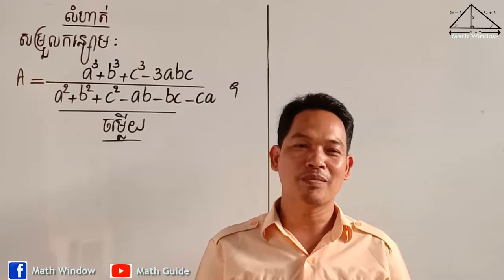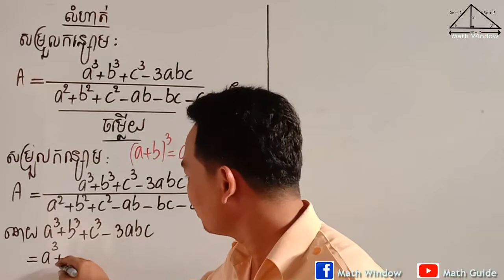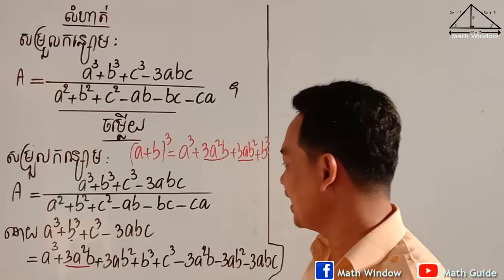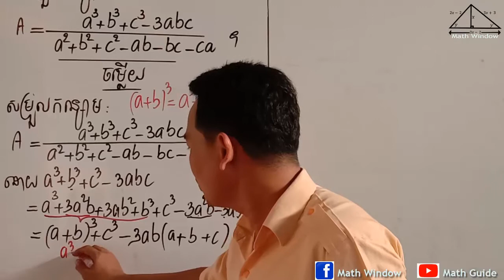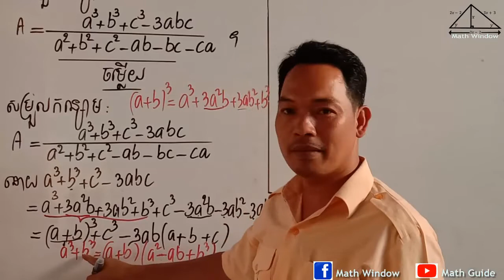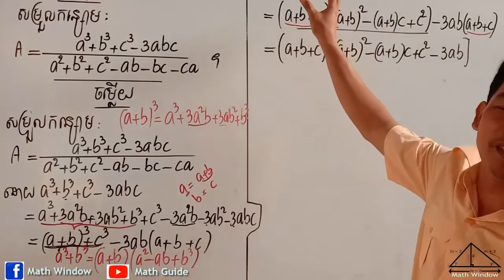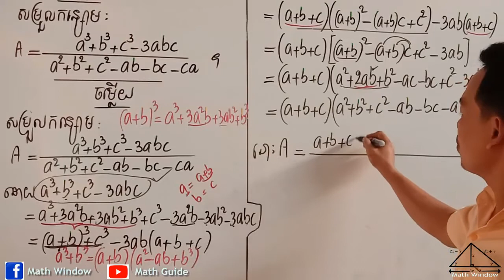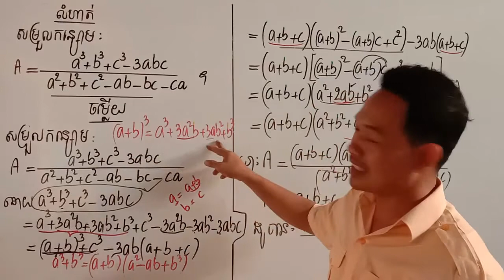គណិតវិទ្យាថ្នាក់ទី9 លំហាត់សិស្សពូកែ Math Guide Exercise Tutorial